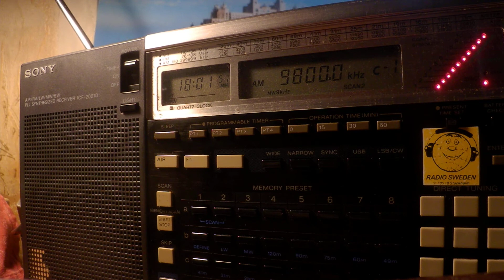07 06 2020 World's Last Chance Radio in Arabic to ME 1800 on 9800 Woofferton